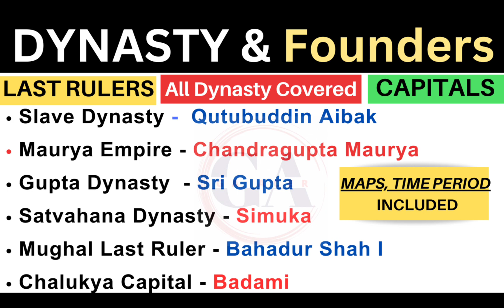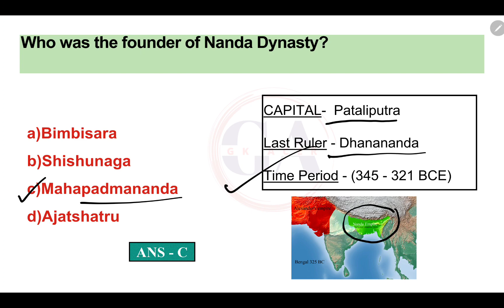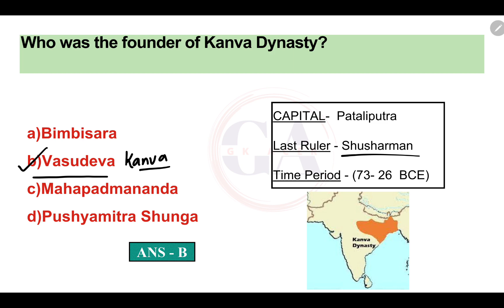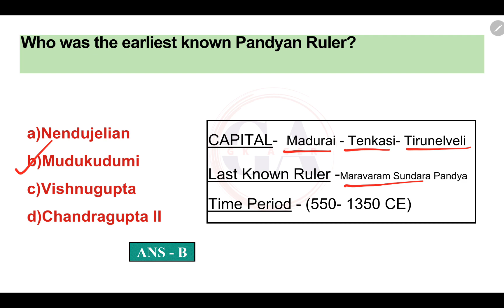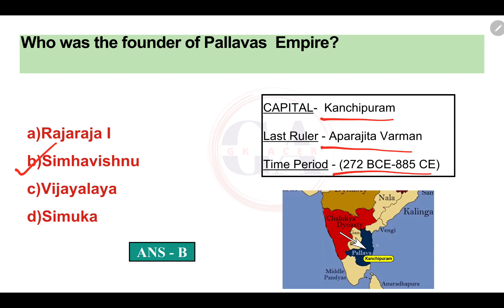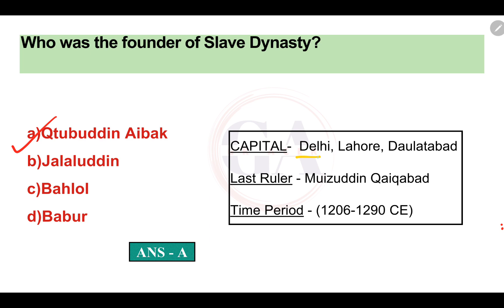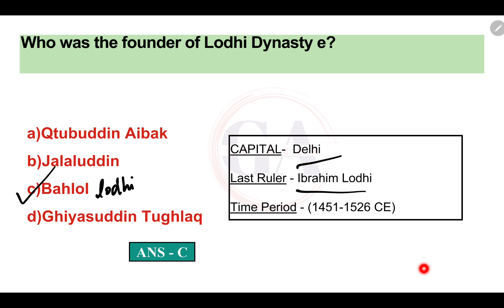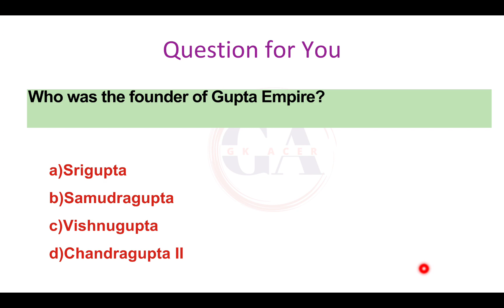Dynasty & Founders | History Important MCQS | Important dynasties & Founders | First and Last Ruler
Dynasty and thier Founders
rajvansh aur unke sansthapak
history questions and answers
history mcqs
founder and last Ruler of important Dynasty
founder and last Ruler of Dynasty
dynasties and thier Founders
dynast founder last Ruler capital
Dynasty and capital
mughals empire and important rulers
South Kingdom and